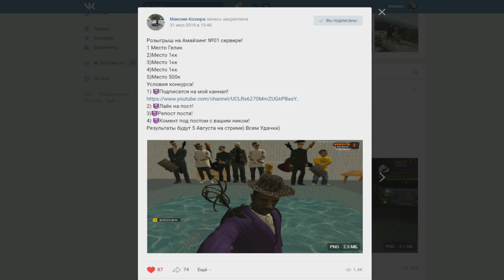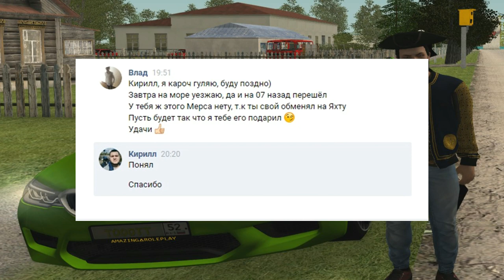🔥CRMP Amazing RolePlay - ТЮНИНГ МАШИНЫ ДЛЯ РЫЖИКА | ПОТРАТИЛ 7.000.000 РУБЛЕЙ!#1229